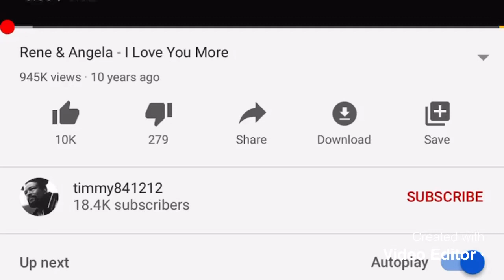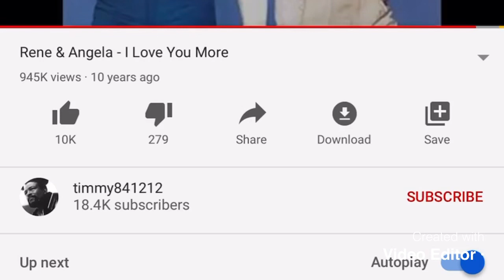I Love You More (1981) (Speed Up)